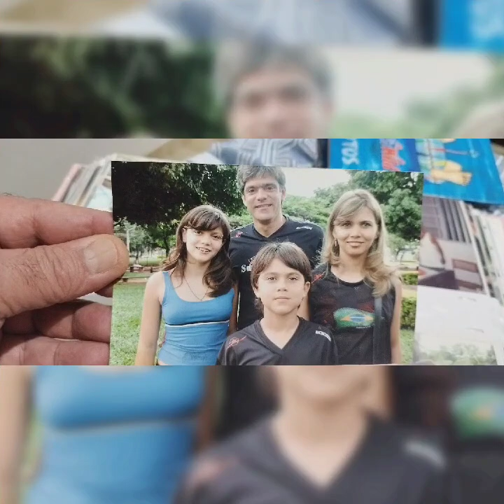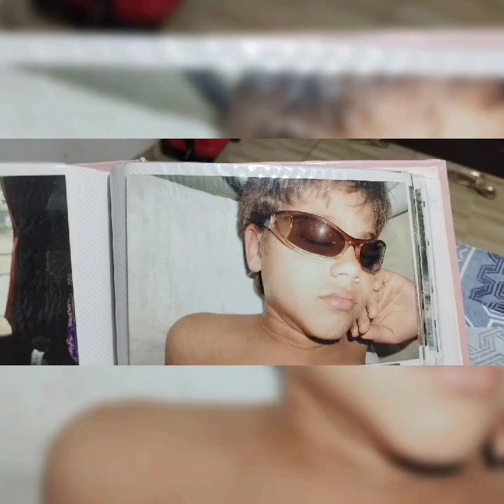aniversário custodinho💘🥃🥰🎧🎙️fevereiro 2023